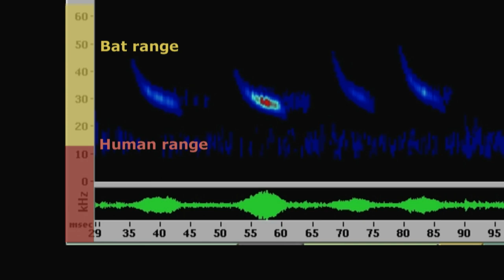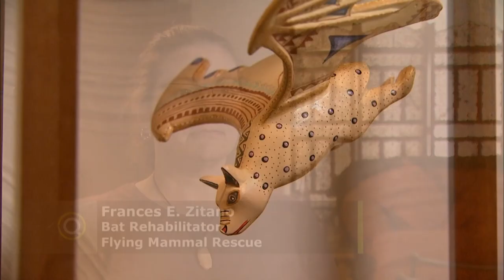Bats in our Midst - KQED QUEST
QUEST ventures under a Central Valley bridge to count the bats that make it their home. The bridge is one of the most important roosting places for Mexican free-tailed bats in the Central Valley, where this voracious insect-eating species protects the local crops from pests. Then meet two volunteers who take injured bats into their homes and nurse them to health.